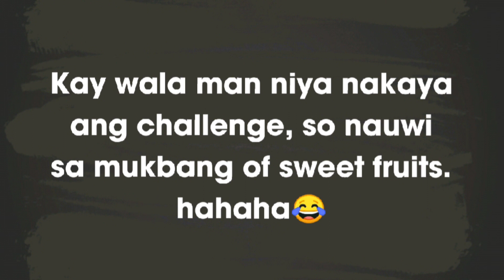No Face Reaction Challenge went wrong+Mukbang